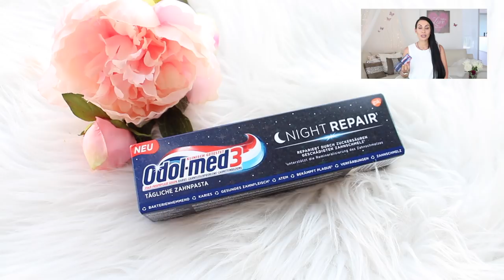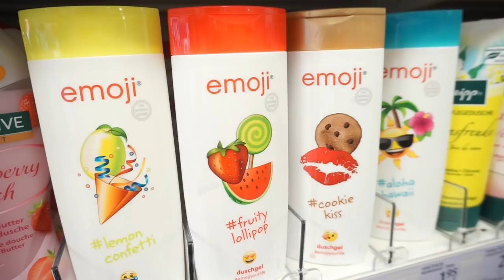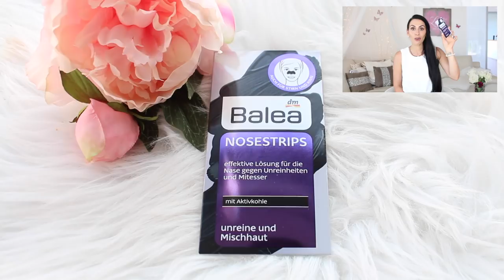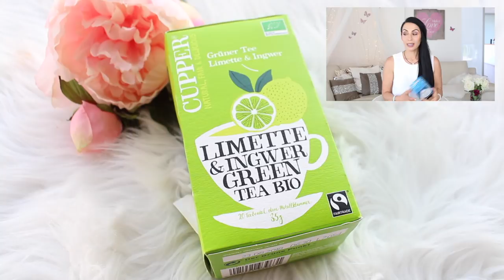DM NEUHEITEN I DROGERIE NEUHEITEN! NEUE GÜNSTIGE BEAUTY PRODUKTE 💕L'OREAL,MAYBELINNE, BALEA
NEU IM DM.. L'OREAL, MANHATTAN,MAYBELLINE ,BALEA,..
heute gibt es tolle Neuigkeiten für euch in meinem Video, und ihr habt die Möglichkeit etwas tolles zu GEWINNEN :)

'ALLE NEUHEITEN AUS DEM DM im Video für euch:

L 'Oréal Paris Make Up Designer Magic Mani Nagellack Lackstift Filz:
Maybelline New York Mascara Volum' Express Colossal Big Shot:
Maybelline New York Color Sensational Vivid Hot Laquer Lippenstift:
Cupper Tea:
Balea Wasserspray:
emoji Duschgel und Deo cookie kiss:
MANHATTAN Volume Shake Mascara:
bilou, cremiger Duschschaum, Slushy Apple

Diesen hier hat sich Lesandro bestellt:

15% auf jeden Einkauf bei danielwellington.com!

Equipment:
'Canon 700d

GEWINNSPIEL:

3. Das Gewinnspiel beginnt mit Veröffentlichung dieses Videos und endet am 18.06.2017
4. Welchen Video Wunsch mit MAX hast du?
5. Die Gewinnerin oder der Gewinner wird am 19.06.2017 hier in der Infobox bekannt gegeben und per Youtube Privatnachricht angeschrieben.
6. Teilnahme mit Wohnsitz in Deutschland. Unter 18 jährige dürfen nur mit Einverständniserklärung der Eltern teilnehmen.
7. Der Rechtsweg ist ausgeschlossen. Keine Barauszahlung des Gewinns.
Viel Glück!!!

Gewonnen hat Sabine H.
Bitte melde dich bei mir damit ich das Paket auf die reise schicken kann.